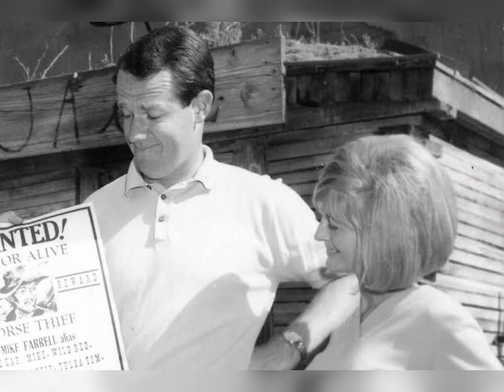M*A*S*H Star Judy Farrell Dies At 84